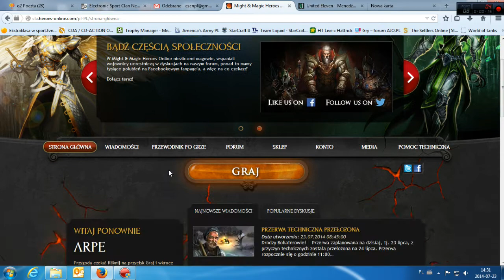Darmowe Gry Online - Heroes Online - gameplay - video recenzja PL HD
Zapraszam do krótkiego początkowego gameplaya nowej darmowej gry online might & magic: heroes online